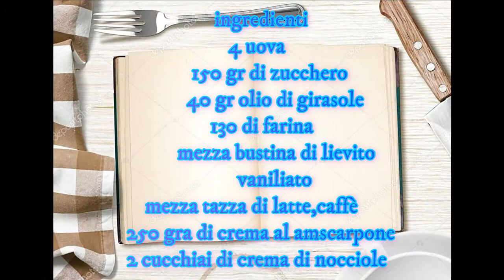1 ROTOLO FACILE E DOLCE ECCO COME SI FA/1 EASY AND SWEET ROLL THAT'S HOW TO DO IT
Provate a fare questo rotolo con mascarpone e crema di nocciole e vi stupirete
   INGREDIENTI
 4 uova
40 gr di olio di girasole
130 gr di farina
mezza bustina di lievito vanigliato
  PER LA CREMA
mezza tazza di latte e caffà
250 gr di mascarpone
2 cucchiai di crema di nocciole
INGREDIENTS
  4 eggs
40 grams of sunflower oil
130 grams of flour
half a sachet of vanilla yeast
   FOR THE CREAM
half a cup of milk and coffee
250 grams of mascarpone
2 tablespoons of hazelnut cream